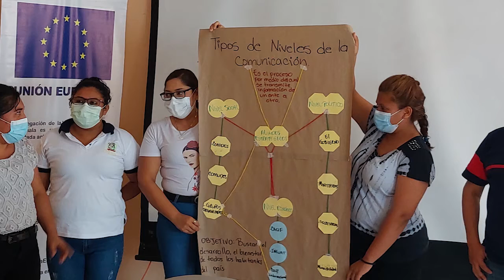Se implementó Diplomado en Comunicación Estratégica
El Proyecto Gobernanza y Sostenibilidad Económica en el Sur de Petén, con el respaldo del Centro Universitario de Petén CUDEP-USAC, implementó el Diplomado "Comunicación Estratégica", en el cual participaron 17 personas entre lideres comunitarios, relacionistas publicos y jovenes con vision de comunicadores. Los asistentes pertenecen a los municipios de: Dolores, Poptún, El Chal, Melchor de Mencos y san Luís, Petén.
El proyecto es ejecutado por Asociación Balam ONG y la Coordinadora de Asociaciones Campesinas Agropecuarias de Petén -COACAP-, apoyado por la Mesa Intersectorial de Tierra y Ambiente  -MITA- y apoyado financieramente por la Unión Europea en Guatemala.